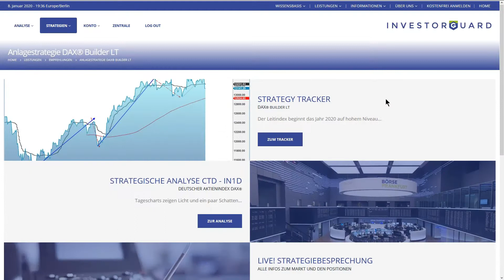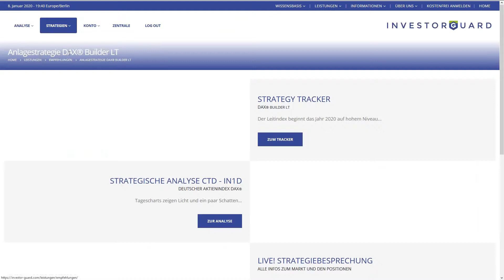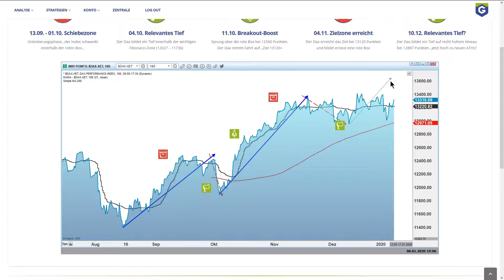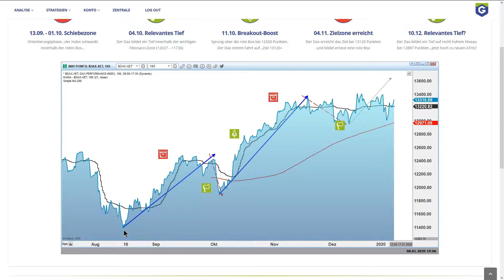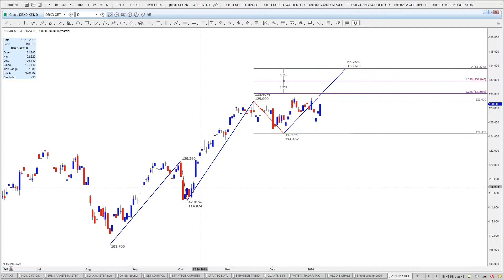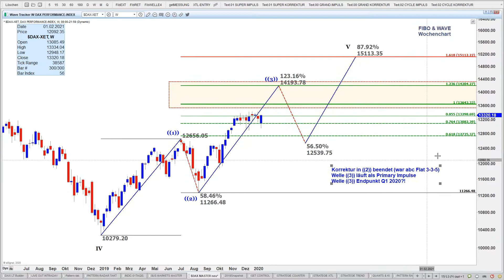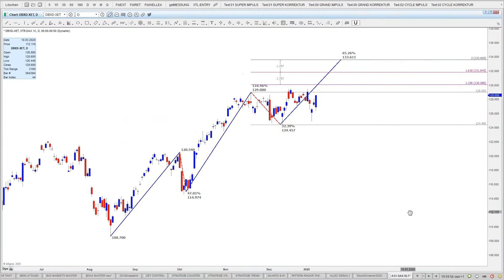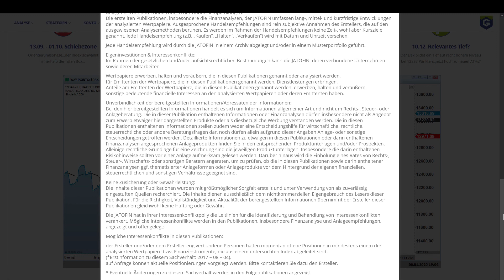Anlagestrategie DAX® Builder LT (08.01.2020) - Wir werden vorsichtiger...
Videokommentar vom 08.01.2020 zur Anlagestrategie DAX® Builder LT (LongTerm). Die Vermögensbildungsstrategie können Sie in kostengünstigen Exchange Traded Funds (ETFs) umsetzen. Das Video wurde am 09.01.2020 im Kundenbereich auf Investor-Guard.com veröffentlicht.